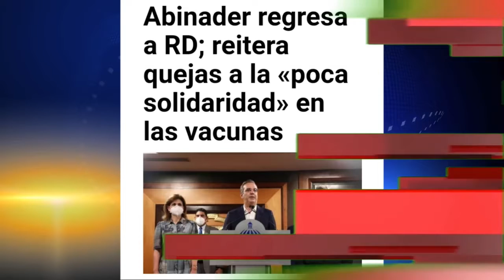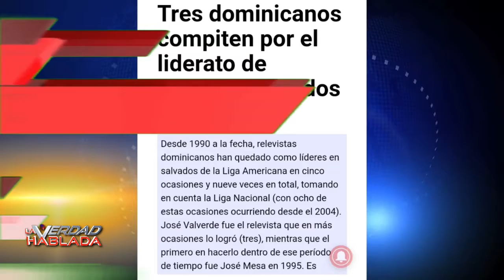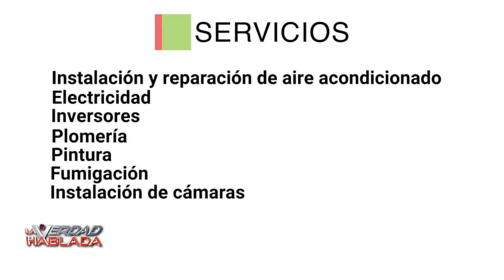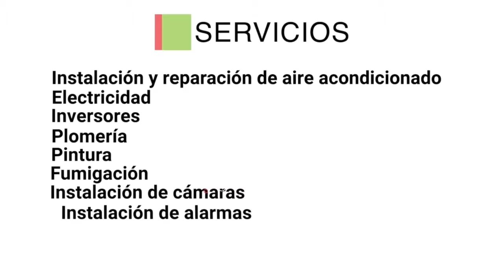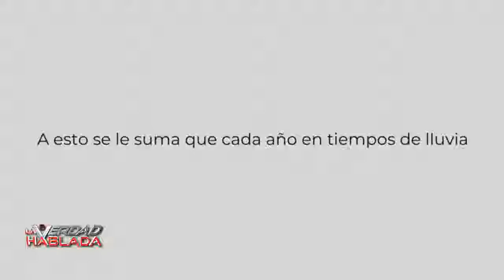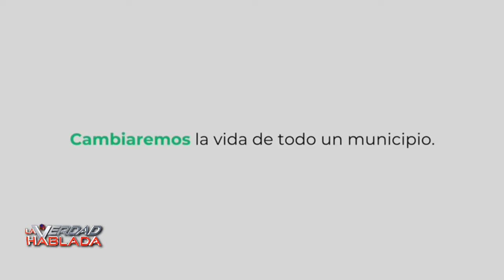La Verdad Hablada 04 23 21 No dinero para los partidos, La Cañada de Guajiní